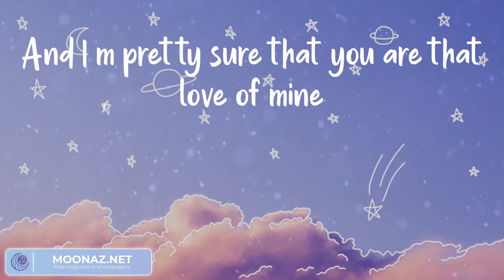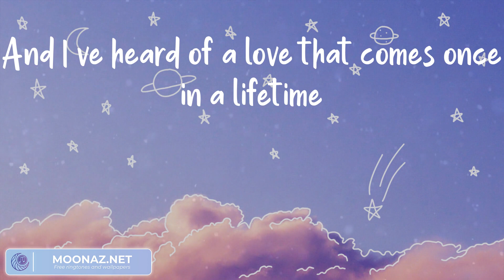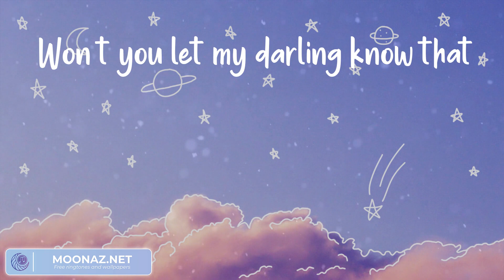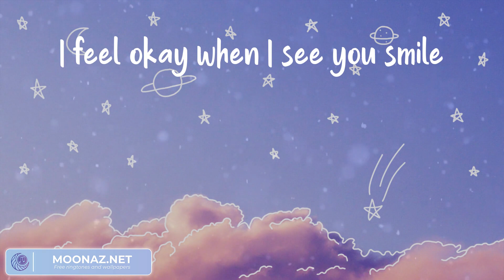Dandelions - Ruth B. (Lyrics) / Calvin Harris, Dua Lipa - One Kiss (Lyrics)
Dandelions - Ruth B. (Lyrics) | Calvin Harris, Dua Lipa, John Legend, Stephen Sanchez,...

Lyrics:
Mine
Smile
Mine
Smile
Mine
Smile
Mine